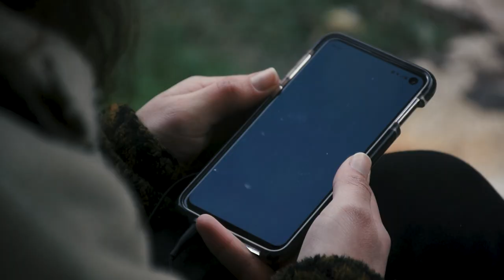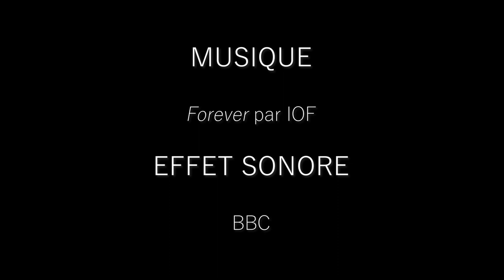À travers les yeux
Court-métrage réalisé dans le cadre d'un festival de La Cantine de la Cigale, ayant pour thème "Dépression".